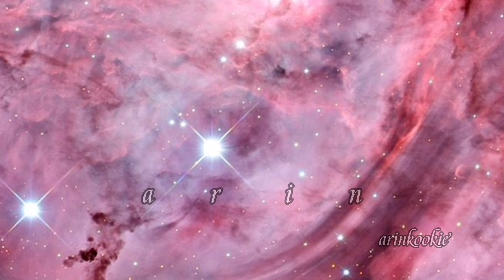Happy Birthday Min Yoongi Whatsappstatus 💜suga [BTS]💜